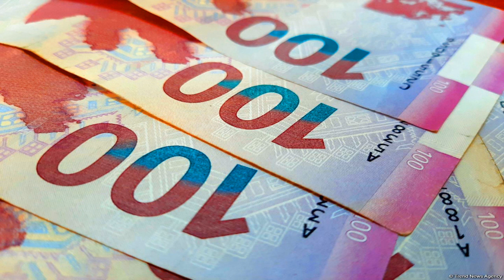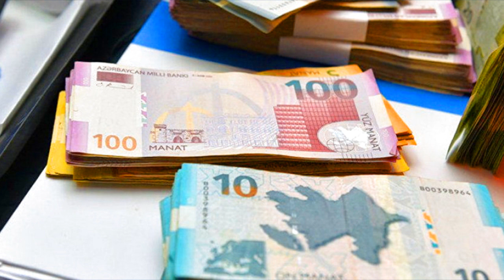GÜNÜN ƏN VACİB XƏBƏRLƏRİ - Sentyabrda 190 manat veriləcəkmi?/ Rusiya Ermənistanı savaşa hazırlayır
Sentyabrda işsizlərə 190 manat yardım veriləcəkmi? – EKSPERT
Azərbaycan tankçıları beynəlxalq yarışda erməni tankını vurdu
Rusiya Ermənistanı savaşa hazırlayır - YENİ FAKTLAR